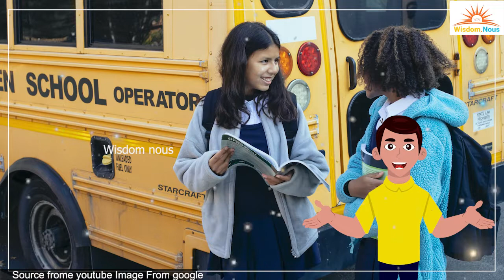गाड़ी चलाने वाले को पता होना चाहिये | car ki permit | car ki ragistration | wisdom nous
वाहन चलाने वाले को पता होना चाहिये | car  ki permit | car ki ragistration | wisdom nous

query solve
school van
school bus
commercial vehicles
private vehicles
car registration
Bus registration
bus permit
auto permit
truck permit

We are here to tell you stories about the REAL INDIA that the mainstream media ignores. We are here to share solutions. We are here to make YOU INDIA POSITIVE!